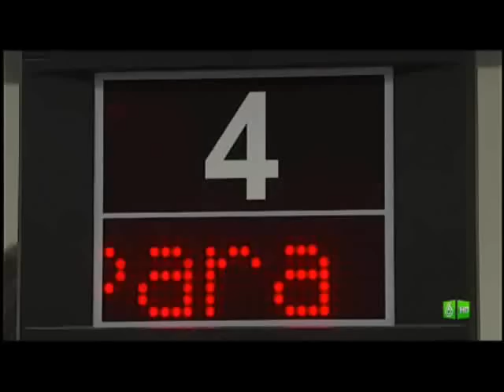Auncio "Partido por la Ilusión". David Bustamante , Iker Casillas, Alejandro sanz, Estopa...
Auncio "Partido por la Ilusión" . David Bustamante , Iker Casillas, Alejandro sanz, Estopa, Hueco, Pignoise ...